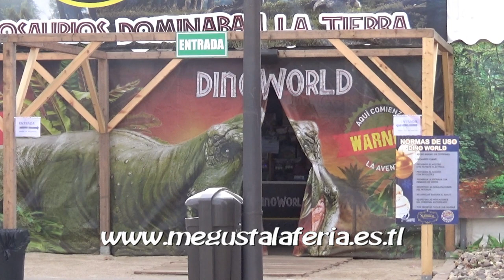Dino World Navidalia Getafe 2.022/23